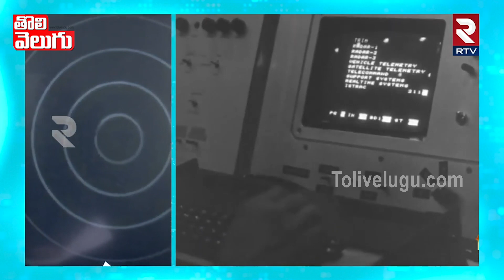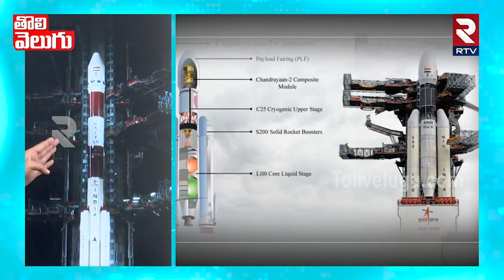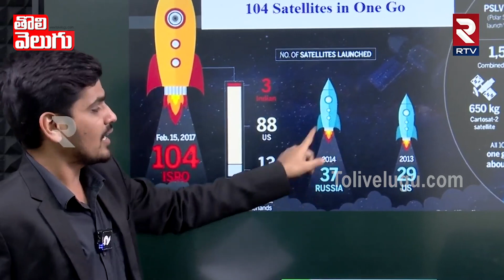ఇస్రో సక్సెస్ స్టోరీ | Isro Success Story | Isro Biography In Telugu | Chandrayan -3 | Tolivelugu TV